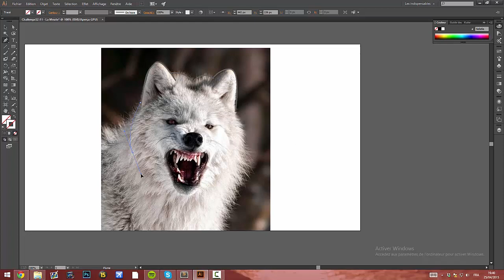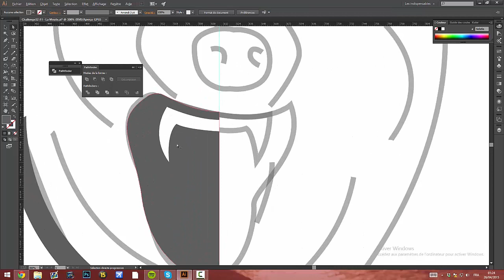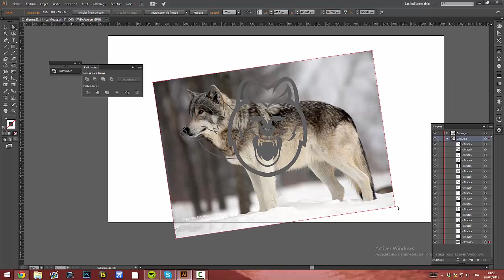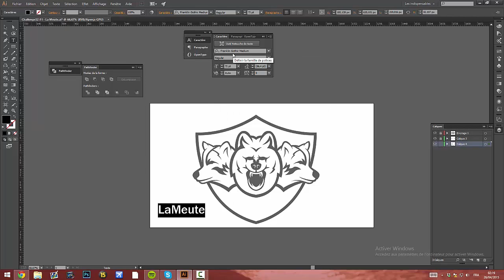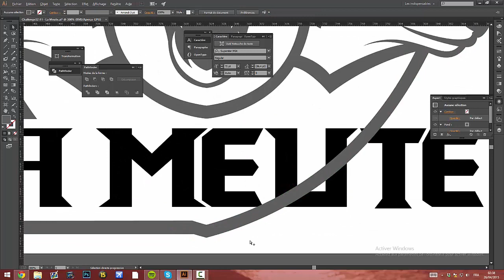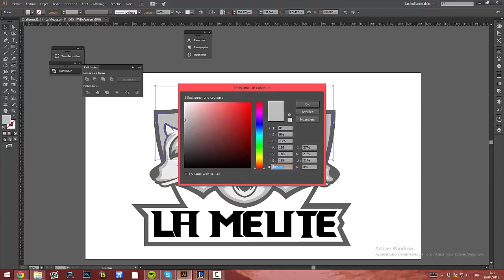[Speed Art] Challenge52 #1 - La Meute [ Mascot Logo ]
Premier speed art de cette série , il y en aura sauf erreur un par semaine. Celui est pour un streamer appelé Aiekillu, n'hesitez pas à checker ses streams.